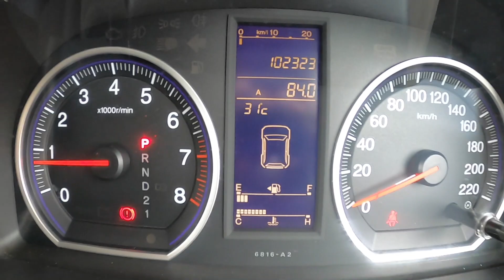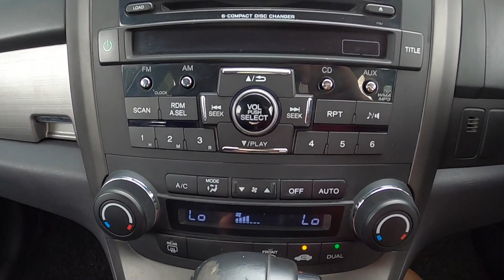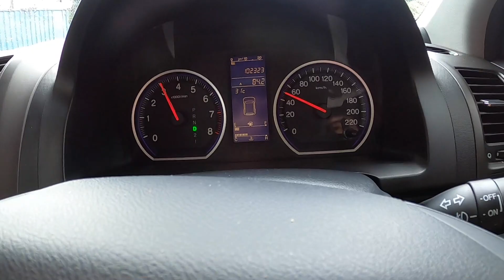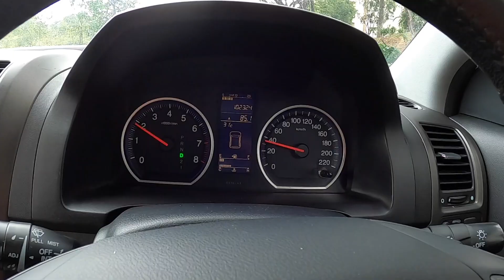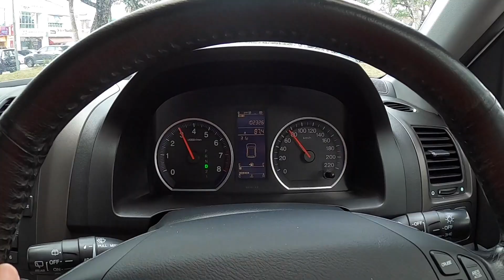HONDA CR-V 2.0L i VTEC FACELIFTC (A) 2010 year Untuk Dijual!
Honda CR-V III (facelift 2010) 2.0 i-VTEC (150 Hp) 2010, 2011, 2012 Specs
General information
Brand Honda
Model CR-V
Generation CR-V III (facelift 2010)
Modification (Engine) 2.0 i-VTEC (150 Hp)
Start of production 2010 year
End of production 2012 year
Powertrain Architecture Internal Combustion engine
Body type Crossover
Seats 5
Doors 5
Performance specs
Fuel consumption (economy) - urban 10.5 l/100 km
22.4 US mpg
26.9 UK mpg
9.52 km/l
Fuel consumption (economy) - extra urban 6.9 l/100 km
34.09 US mpg
40.94 UK mpg
14.49 km/l
Fuel consumption (economy) - combined 8.2 l/100 km
28.68 US mpg
34.45 UK mpg
12.2 km/l
Acceleration 0 - 60 mph (Calculated by Auto-Data.net) 9.7 sec
118.06 mph
Emission standard Euro 5
Weight-to-power ratio 10.7 kg/Hp, 93.3 Hp/tonne
Weight-to-torque ratio 8.4 kg/Nm, 119.5 Nm/tonne
Engine specs
Power 150 Hp @ 6200 rpm.
Power per litre 75.1 Hp/l
Torque 192 Nm @ 4200 rpm.
141.61 lb.-ft. @ 4200 rpm.
Engine location Front, Transverse
Model Engine R20A1, R20A2
Engine displacement 1997 cm3
121.86 cu. in.
Number of cylinders 4
Position of cylinders Inline
Fuel System Multi-point indirect injection
Engine aspiration Naturally aspirated engine
Engine oil capacity 3.7-4.5 l
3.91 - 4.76 US qt | 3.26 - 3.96 UK qt
Coolant 6.1-7.5 l
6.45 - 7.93 US qt | 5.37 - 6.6 UK qt

⭐TIP TOP CONDITION⭐

HONDA CR-V 2.0 i-VTEC FACELIFT (A) 2010 Year

Specs & Features:
* Auto Transmission
* New Paint
* SRS Airbags
* Clean and tidy interior
* Showroom condition 07/10

FOR CASH BUYER-RM42,900.00**
No,including insurance and R / tax
FOR LOAN BUYER-RM44,800.00**

Government
-IC (MyKad)
-Driving License (Lesen Memandu)
-3 Months Salary Slip (3 Bulan Slip Gaji)
-3 Months Bank Statement (3 Bulan Penyata Bank)

Private sector
-IC (MyKad)
-3 Months Salary Slip (3 Bulan Slip Gaji)
-3 Months Bank Statement (3 Bulan Penyata Bank)
-Latest Epf Statement (Penyata KWSP)

Own business
-IC (MyKad)
-Valid Trading License (Trading Lesen terbaru)
-Income tax (Borang & receipt payment tax)
-6 Months Bank Statement (6 Bulan Penyata Bank)

LOCATION : Johor bahru
Area : impain emas
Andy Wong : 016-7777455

Scm Premium Selection (Impian Emas)
40 , Jalan Anggerik Emas 2 , Taman Anggerik Emas , 81200 Kempas